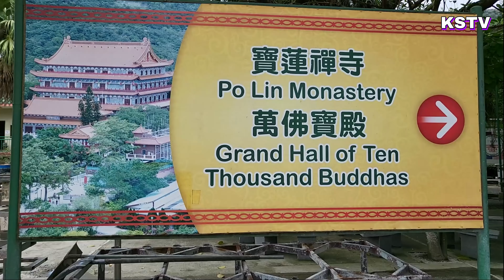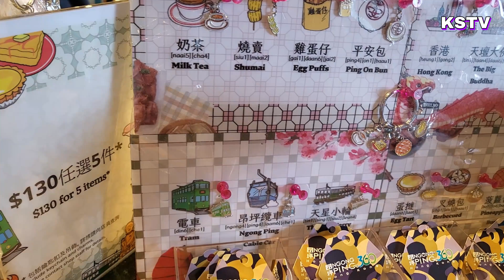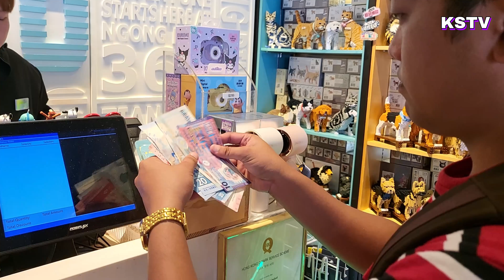How to go to Ngong Ping 360 in Hong Kong | Ngong Ping Buddha | Cable Car Lantau Island | kensamtv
Ngong Ping 360 was officially opened on 18 September 2006. It is destined to be one of Hong Kong's 'must-see' tourist attractions. The Crystal Cabin is believed to be the first-ever cable car system to adopt a full-width single piece of glass for a cabin bottom.

Ngong Ping 360 operates the Ngong Ping Cable Car and Ngong Ping Village. The cable car connects Tung Chung and Ngong Ping on Lantau Island. The Tung Chung Cable Car Terminal is adjacent to Tung Chung MTR Station, with easy access by MTR, bus or taxi, please click here for more details. Ngong Ping Village is adjacent to the Ngong Ping Cable Car Terminal.

Ngong Ping Cable Car and Ngong Ping Village open from 10am to 6pm. The opening hours may vary during festive seasons.